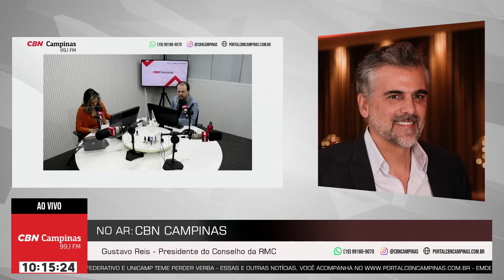Presidente da RMC fala sobre propostas da Reforma Tributária I Estúdio CBN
O  Presidente da RMC e Prefeito de Jaguariúna, Gustavo Reis, explicou para a CBN sobre a Reforma Tributária na RMC.